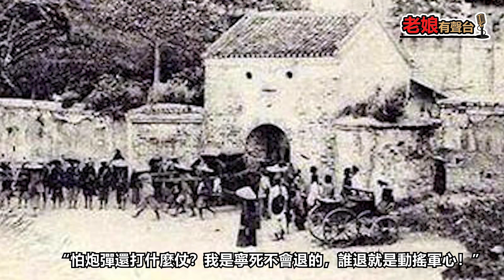廣東話有聲書 【中國通史】244 鎮南關大捷